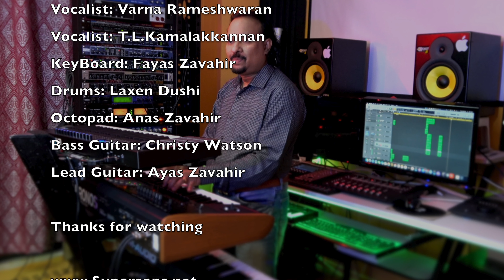Legends Fusion Mixed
Fusion Mashup Accompaniment Artist:
Vocalist:Varna Rameshwaran
Vocalist:T.L.Kamalakkannan
KeyBoard: Fayas Zavahir
Drums:Laxen Dushi
Octopad :Anas Zavahir
Bass Guitar :Christy Watson
Lead Guitar Ayas Zavahir